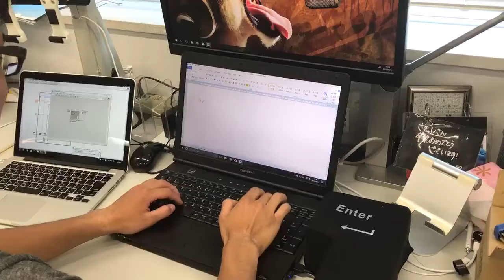Man has fun hitting giant Enter key while typing